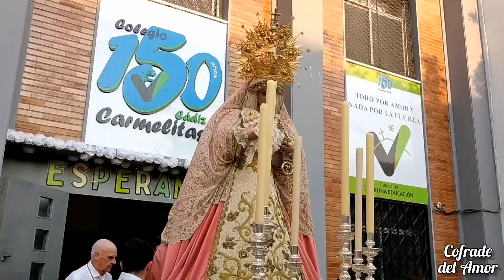Regreso Esperanza (Nazareno del Amor) a San Francisco, Cádiz mayo 2023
Traslado de regreso de la imagen de Nuestra Señora de la Esperanza, titular mariana de la Hermandad del Nazareno del Amor de Cádiz, desde el Colegio Carmelitas hasta la Iglesia de San Francisco; con motivo de la Misión Escolar en el centro educativo, y precedido por la imagen de Santa Joaquina de Vedruna, en la tarde del sábado 20 de mayo de 2023.
Colaboración: Juan José Guerrero.